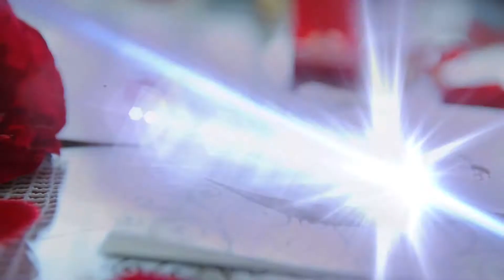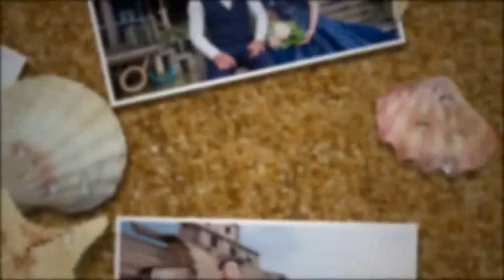Prewedding photo Music Clip Minh Tuấn + Lan Anh Studio Vinh Nguyệt Montage Hoàng Video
* Hôm nay 17/11/2017 - Mình lập kênh này đê lưu trữ các clip ảnh cưới hoặc các video ngày cưới, ăn hỏi cho cô dâu chú rể theo yêu cầu của gia đình và của cô dâu chú rể. Nếu có bạn nào thấy việc đó là  không cần thiết có thể comment dưới video đề nghị mình xóa visdeo hoặc cũng có thể khóa video để không ai nhìn thấy nhằm mục đích lưu trữ về lâu dài cho các bạn. Chúc các cô dâu chú rể hạnh phúc và thành công trong cuộc sống!
Hoàng Video - Chuyên ghi hình cưới hỏi tại Tuyên Quang.